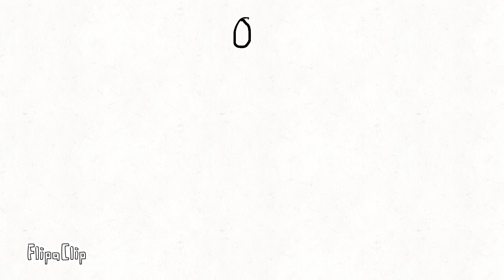Ball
I made It, its just animation